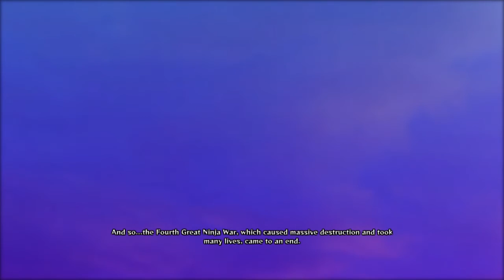Naruto Shippuden Ultimate Ninja Storm 4 [PC] Part 27 - Kaguya Vs Team 7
The final battle with Kaguya starts with Team 7...

Series: Naruto
Game: Naruto Shippuden Ultimate Ninja Storm 4
Platform: PC
Naruto Ultimate Ninja Storm 4 is owned by Bandai Namco Entertainment Inc.